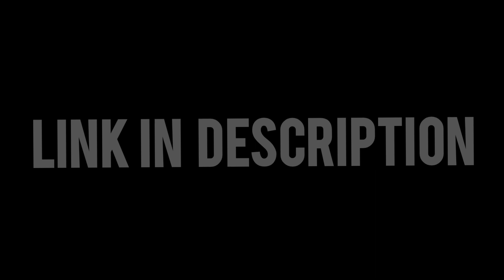10th Marath Digest ✨ Question Answer in Digest | SSC Board | Watch Now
10th Class

Indroduction  ::::

10th Marath Digest ✨ Question Answer in Digest | SSC Board | Watch Now | Navneet Digest | प्रश्न ❓ उत्तर | Maharashtra board | Work Book | Hindi Medium |

1. Question and Answer.

2. All Question answer provide thier.

3. Comment whose subject Solution provide.

4. In digest Answer

5. Mostly

1. भूगोल
2. इतिहास
3. गणित
4. विज्ञान
5. English
6. etc.

10th Marath Digest ✨ Question Answer in Digest | SSC Board | Watch Now |